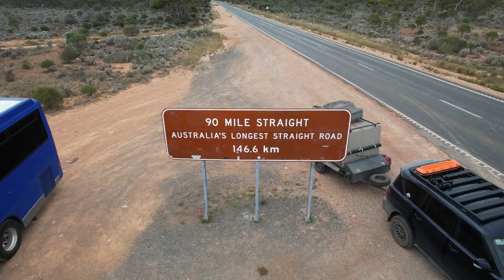We Cross The Nullarbor | Bus Series Ep. 2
Michael picks up our bus and makes his way across into SA where he meets Tarsha, before spending a few days in the Flinders Randers before making the big trek across the Nullarboro back into our home state WA.

Michael gives us his daily vlogs from Day 1 picking the bus up from Wollongong, up until Tarsha's reaction to seeing the bus for the first time.